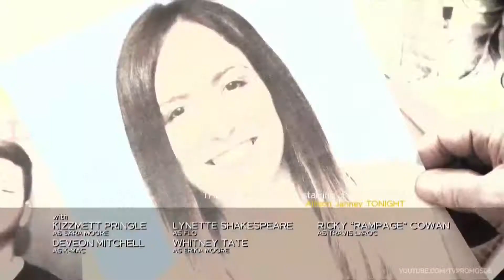Chicago PD 8x12 Promo | Due Process | Chicago PD Season 8 Episode 12 Promo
Watch Chicago PD Wednesdays at 10:00pm/9c on NBC
🔔 Turn on notifications for getting latest updates!